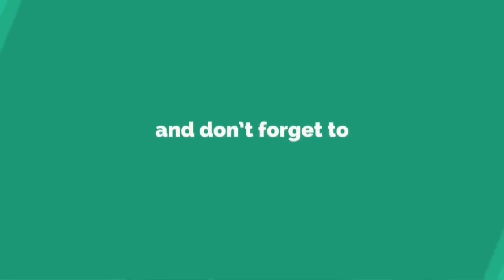Alfredo Casero y una pol�mica declaraci�n: "Marcelo Tinelli puede ser presidente de..."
Comenz� el a�o electoral y los nombres de los posibles candidatos comenzaron a sonar. Sin dudas, los debates, opiniones y brechas, se convirtieron en tema de la agenda period�stica diaria. En este caso, Marcelo Tinelli es el nombre que m�s fuerte suena y varias figuras del espect�culo se animaron a ...